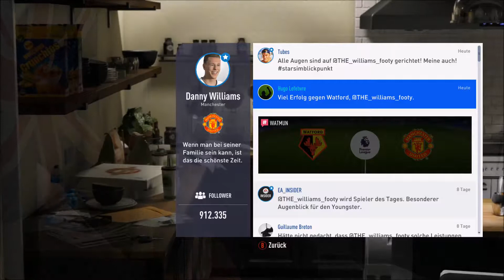Let´s Play FIFA 19 My Journey #48 -vs Watford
Alle Rechte gehen an  Electronic Arts, EA Canada, EA Romania